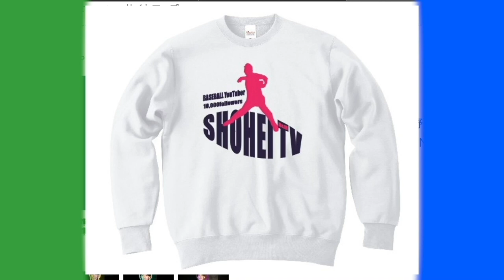【山本由伸モデル】やめとけでお馴染みあわちゃんのグローブ紹介！もちろん山本由伸モデルにまさかの激レアグローブまで！！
あわちゃんYouTube

2022年版しょーへーTV ビッグシルエットTシャツ
【🤩購入リンク🤩】